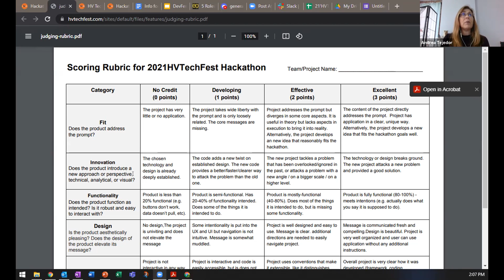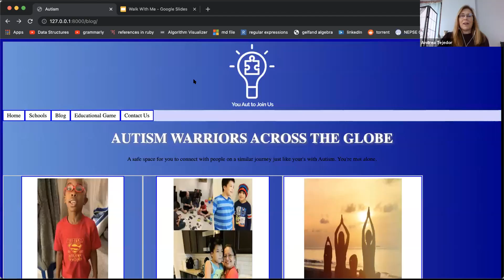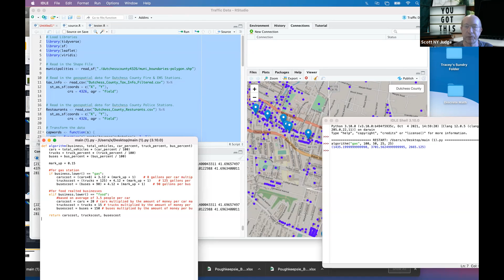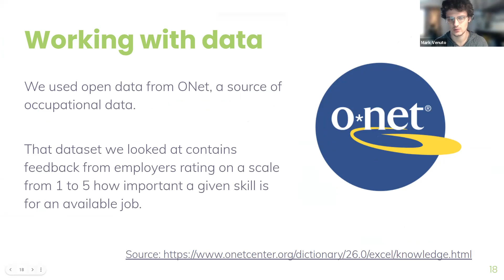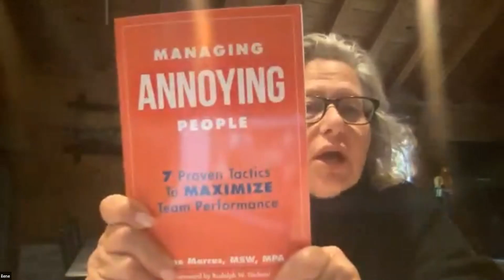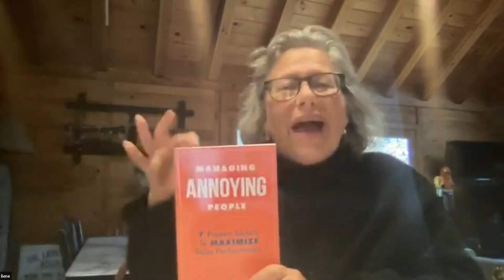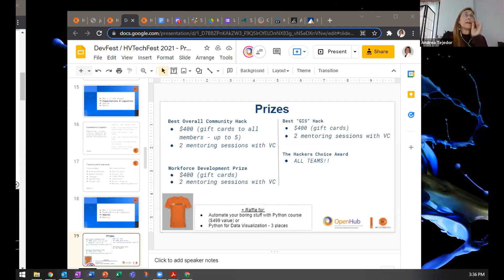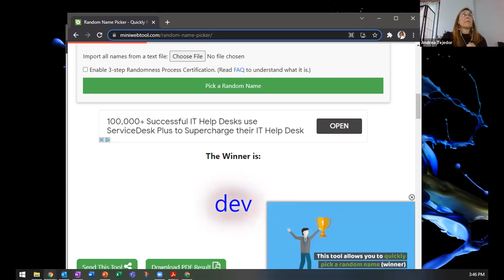HVTechFest'21 Hackathon - Day Two (full recording)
We are so grateful to all the wonderful speakers, participants, sponsors, judges, and mentors that helped make HVTechFest21’s Hackathon possible! We hope you all had a great time and it was such a pleasure working with you all.

The third Hudson Valley Tech Hackathon was held virtually on October 29-30th on Zoom and Discord. The theme was ‘Digital Collaboration/Using Open Data For Social Good’ and our Hackers really took that and ran with it!

This year’s Hackathon was a smashing success, people from all around Hudson Valley (and the world) joined us for a weekend of learning, coding, problem-solving, and productive collaboration! There was lots of fun to be had while meeting new people and teaming up to solve problems, bring the community together, and learn something new.

After 20 hours of hard work and collaborative development, all the teams were ready to present their projects on Day 2! They made great use of the ample resources provided in the Hackathon toolkit like Open Data sets, programming/ visualization tools, and more.